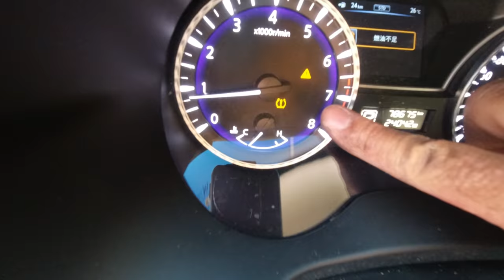【小施又來了】INFINITI 250萬的七人座高級休旅車 七年後剩多少? VLOG EP10